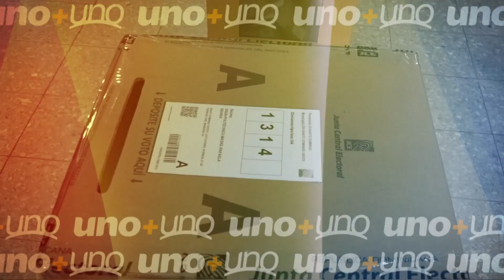Presentan plan piloto de la jornada laboral reducida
El Ministerio de Trabajo y la Pontificia Universidad Católica Madre y Maestra (PUCMM) presentaron ayer martes los resultados del plan piloto de semana laboral reducida.